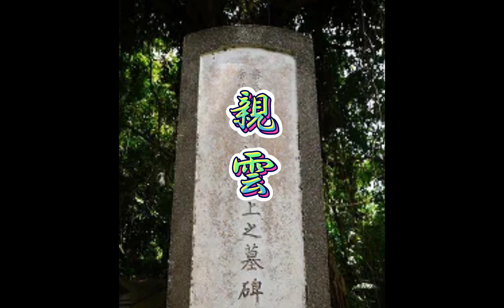【都市伝説】あの聖徳太子の側近「秦氏」は平家！！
【平家の真実】
平清盛で知られる平家。残念ながら源氏系日本であり昨今、平家は残念な扱いを受けてきました。平家の中の平家である私は、先祖の名誉回復のため、平家の真実を伝えます。

世の発祥は龍及國。
縄文人、イザナギ・イザナミ、山幸・海幸、ウガヤフキアエズ、五瀬命、八咫烏、仁徳、聖徳、平家、豊臣家、山家。。。。そして、現代。

沖縄で最も有名な歴史人物である戦国武将「護佐丸盛春」。日本や世界での知名度はまだ無い。

南走平家として有名な平清盛の孫、平維盛。１１８５年、現在の沖縄本島北部の運天に上陸し、その子孫は各地に城（グスク）を無数築いていった。

島津による改竄はあるが、護佐丸盛春の子である盛親の豊見城家など、多数の士族として廃藩置県まで存在した。

歴史とは過去であり、過去は記憶である。
記憶を記録したものが、歴史書である。
しかし、その歴史書の多くは改竄されたものである。　　by やまちゃん

歴史考察学は、「すべての歴史を疑う」ことが基本となります。
そして、歴史的状況証拠が多く揃えば、揃うほど事実が高まります。
逆に、疑問や疑惑が多くなれば、それは歴史改竄ではないかとなります。

これが歴史考察学の楽しさなのです。